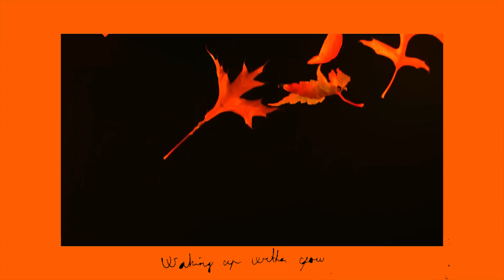JIMI SOMEWHERE - WAKING UP (Audio)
Written and Performed by Jimi Somewhere.
Produced by Milo Orchis.
Mixed by Milo Orchis.
Mastered by Matias Tellez.
Additional vocals by Anders Gjærde & Milo Orchis.

Video by Anders Gjærde and Benjamin Schandy.

UNAMUSED 2017.